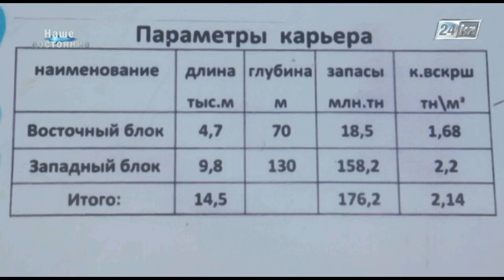Наше достояние. Добыча фосфорита